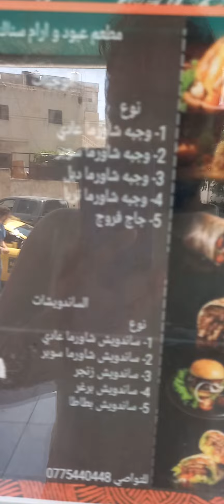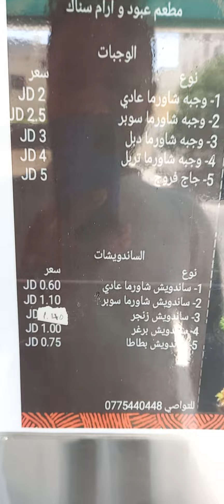jordan chiken sorma food